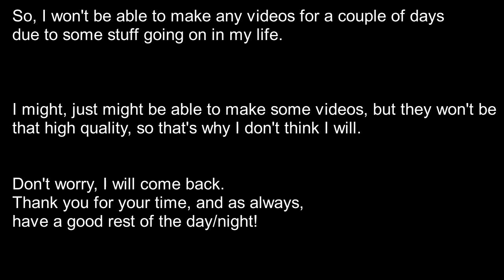IMPORTANT VIDEO, PLEASE WATCH!!!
I'll come back.